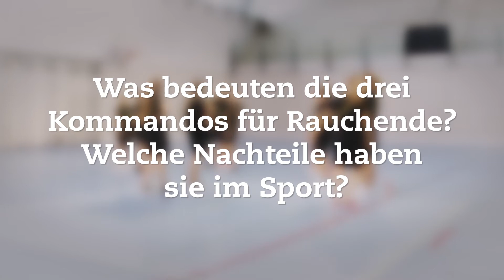Raucher*innen schneiden schlechter ab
Paare stellen sich in einem Kreis jeweils hintereinander auf. Ein Paar stellt Hase und Jäger*in dar. Die Jäger*in startet auf der einen Seite ausserhalb des Kreises, der Hase gegenüber. Auf das Startkommando versucht die Jäger*in, den Hasen einzuholen. Dieser kann – nach mindestens einer gelaufenen Runde – zwischen den Paaren in den Kreis laufen und sich vor ein Paar stellen. Nun übernimmt der hintere Spieler dieses Paares die Rolle des Jägers. Die Leiter*in gibt unerwartet eines der drei Kommandos:

«Kleiderwechsel»: Alle Spieler*innen ziehen ihr Bändeli über den Kopf und den ganzen Körper und «ziehen» es bei den Füssen wieder «aus».
«Verletzung»: Sowohl Hase als auch Jäger*in schlaufen einen Fuss in das Bändeli ein, ziehen ihn damit hinten hoch und hüpfen nur auf einem Fuss weiter.
«Einkauf»: Sowohl Jäger*in als auch Hase tauschen bei einer anderen Person ihr Bändeli um.

coolandclean.ch